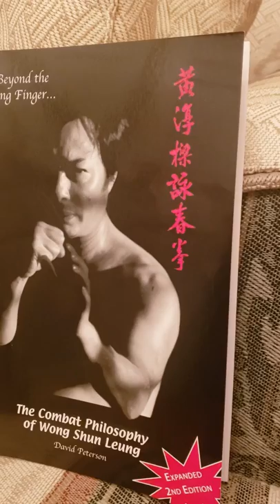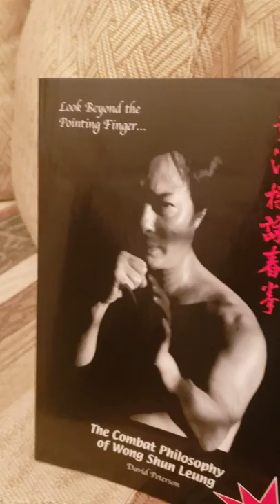Look Beyond the Pointing Finger: the Combat Philosophy of Wong Shun Leung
Quick review of Look Beyond the Pointing Finger: The Combat Philosophy of Wong Shun Leung.  Awesome wing chun book, definitely recommend picking up if you are into wing chun.